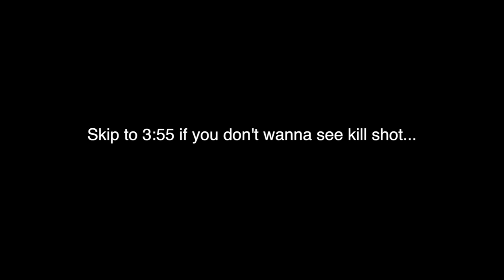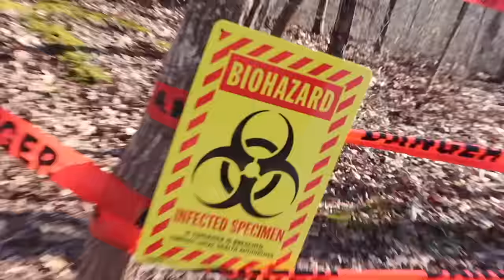SKUNK *Catch Clean Cook*